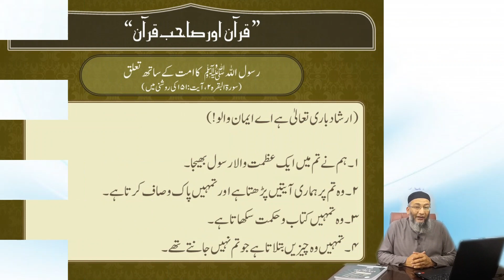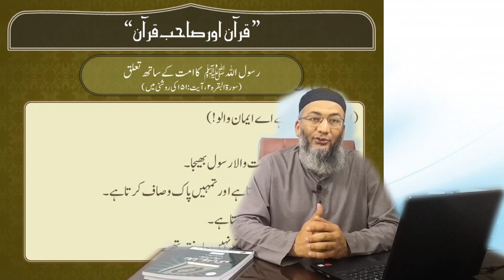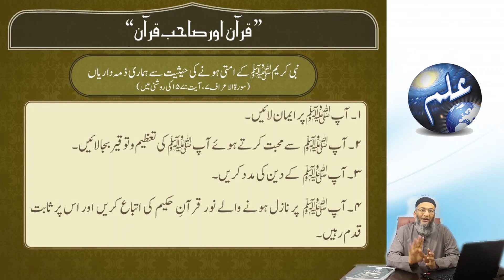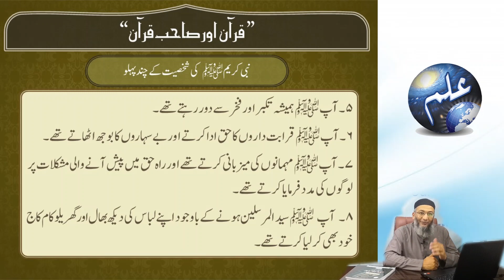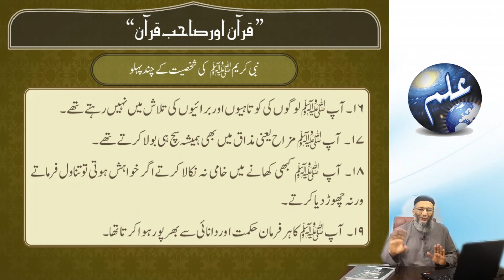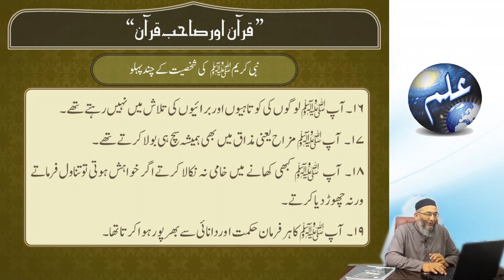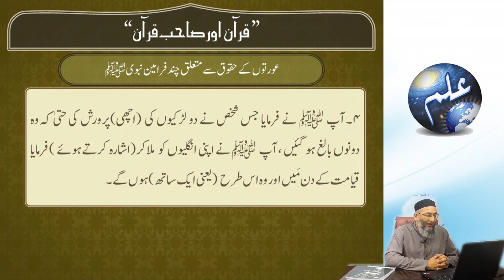Ramadan Course Lecture-3: Quran aur Sahib-e-Quran 3/4 (Part-1)